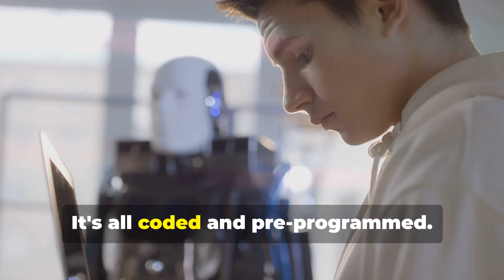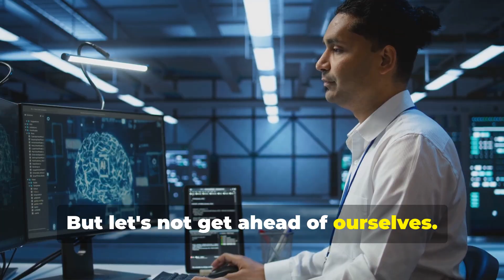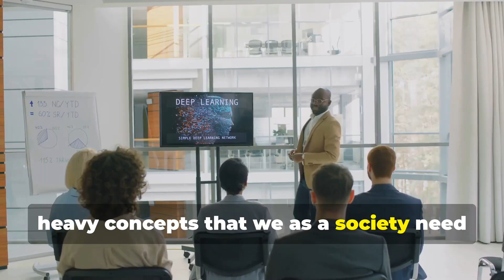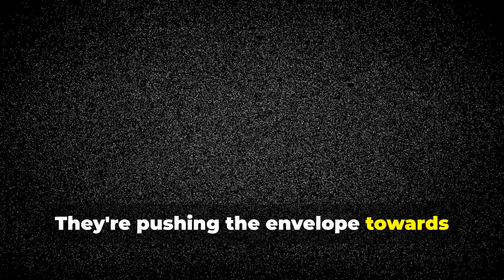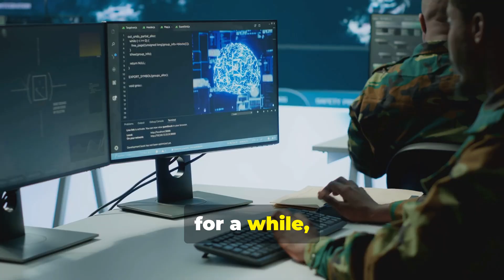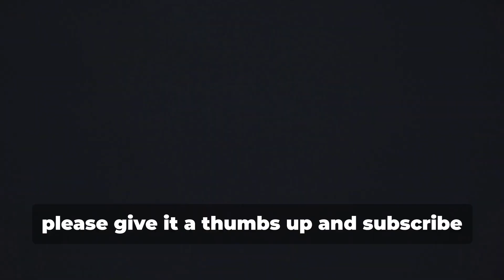Is This The Most Powerful AI Robot Ever Made?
Dive into the revolutionary world of AI and robotics in our latest video, "Mind-Blowing AI: Robots with Living Brains!" Explore the groundbreaking development of a robot equipped with a "brain on a chip," crafted from living brain cells. Discover the stunning implications of this technology, from redefining artificial intelligence to potential breakthroughs in understanding neurological diseases. Not only do we showcase these incredible advancements, but we also discuss ethical considerations around robots with biological brains and the future of AI in defense with innovations like India's combat robot, Prahasta.

OUTLINE:

00:00:00 Intro
00:00:07 AI Robot in China
00:00:24 Brain on a Chip
00:00:47 Describing the Robot
00:01:31 Stem Cells
00:01:47 Growing Brain Cells
00:02:15 Why It Matters
00:02:48 Implications
00:03:12 Ethical Considerations
00:03:55 Blurring the Lines
00:04:48 Skilled AI
00:05:43 India's Combat Robot
00:06:11 Describing Prahasta
00:07:02 Auto-Resurrection
00:07:15 Barbarik-RCWS
00:07:30 Zen Technologies
00:08:02 Conclusion
00:08:30 Outro